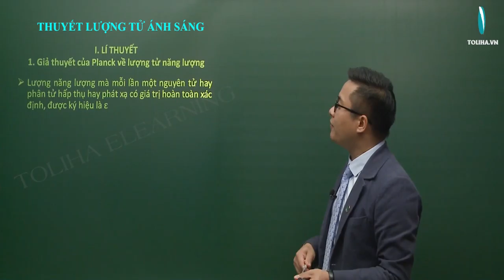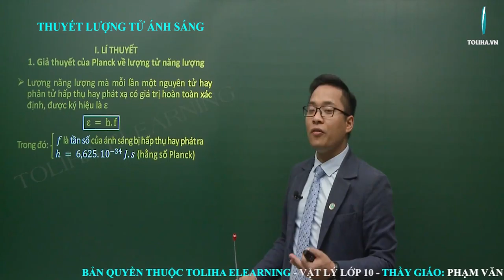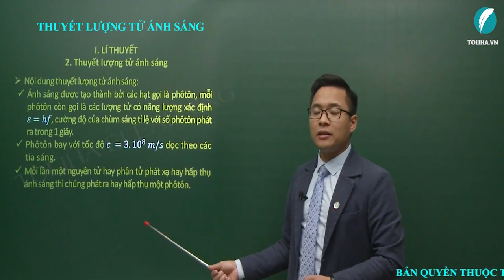Hiện tượng quang điện, thuyết lượng tử - Lượng tử ánh sáng - Vật Lí 12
Hiện tượng quang điện, thuyết lượng tử
Học trực tuyến đầy đủ bài giảng, bài luyện tập tại:

Lượng tử ánh sáng
Vật Lí 12
Lí 12